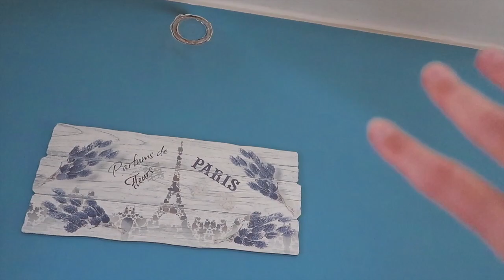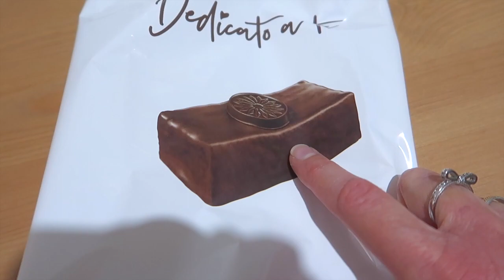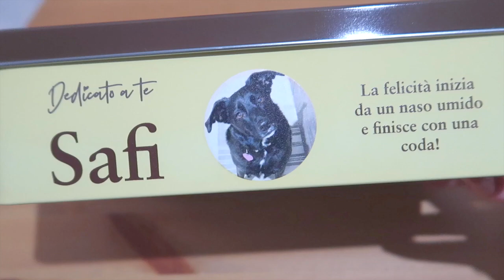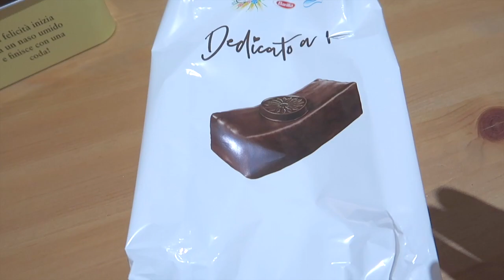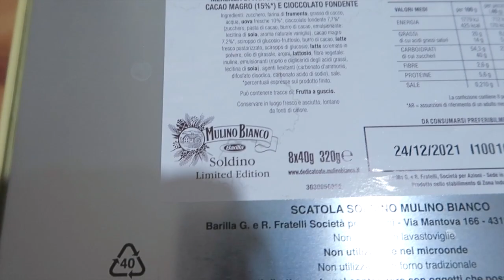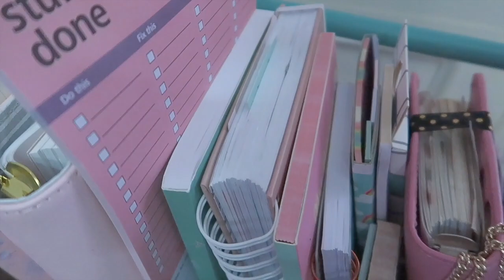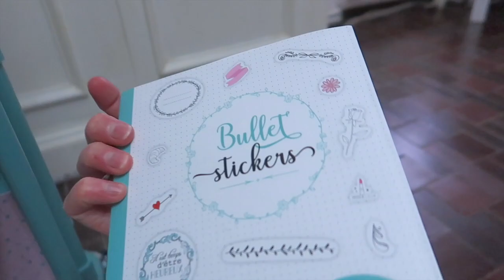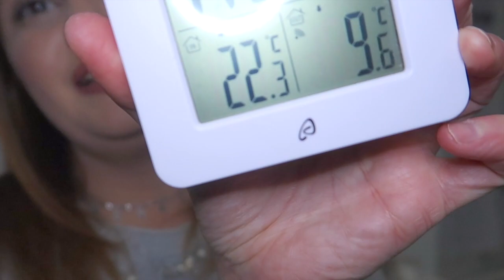VI AGGIORNO SUI LAVORI IN CASA!! IL MIO CARRELLINO CARTOPAZZO!!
⭐️ Alvorog carrello
Product name:  Carrello da Cucina Blu
Reg.Price: 40.99
Final Price:  28.69
Discount：30%
Code:  MXF3ULU4
Start Date:   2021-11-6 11:00 CET
Expiration Date:  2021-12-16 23:59 CET

I miei elettrodomestici:

- Aspirapolvere senza fili Tineco serie A11
- Aspirapolvere senza fili Tineco serie A10
- Dispenser automatico sapone
- Robottino Bagotte i7
- Montalatte Ariete
- Forno Ariete
- Macchina espresso Lavazza Jolie
- Fitbit Versa Lite